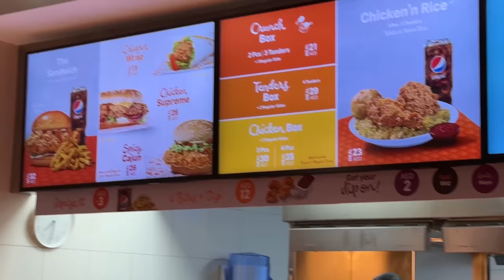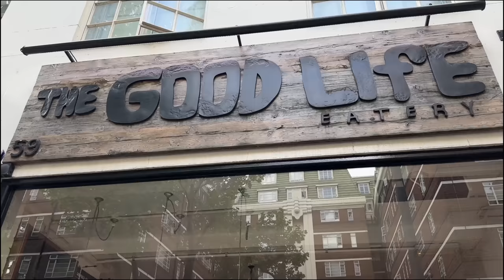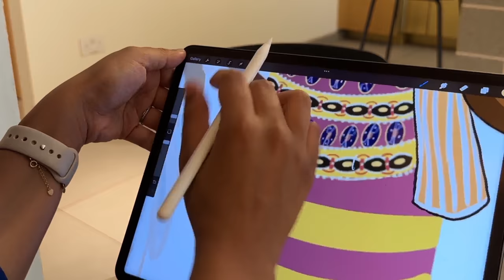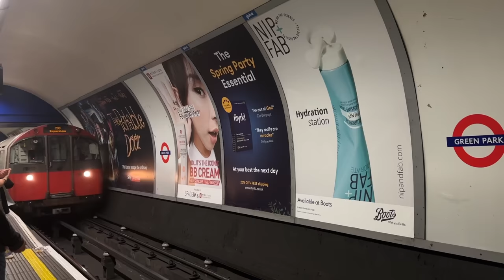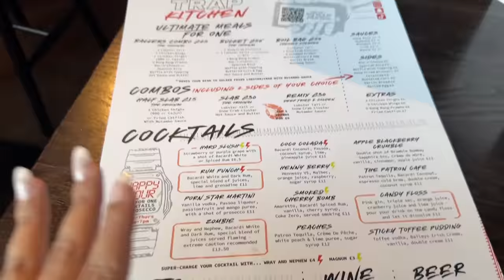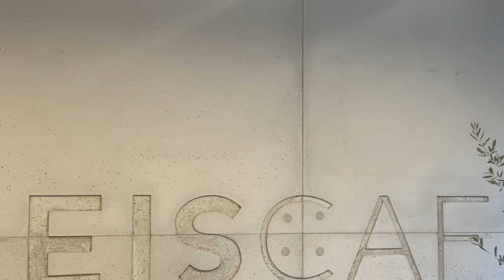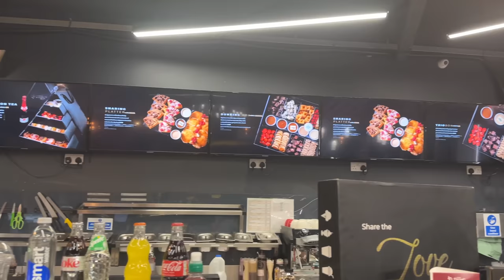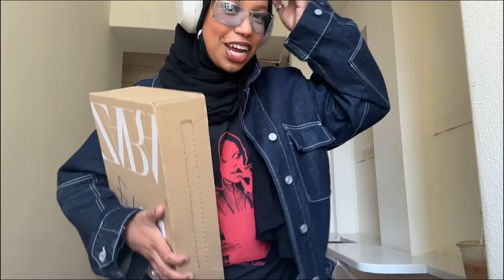WEEK IN MY LIFE | EP. 03 Life After Living in Dubai, Weddings, Date Nights + More | London Diaries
Hey lovelies! ♡
I just wanted to extend a special thank you to all of my dedicated subscribers who have been with me since starting this channel, as well as those who have recently joined my beautiful community. Your unwavering support means the world to me, and I am grateful for each and every one of you ♡

Thank you once again for being such incredible viewers. Your enthusiasm fuels my passion, and I can't wait to bring you more amazing content in the episodes to come.